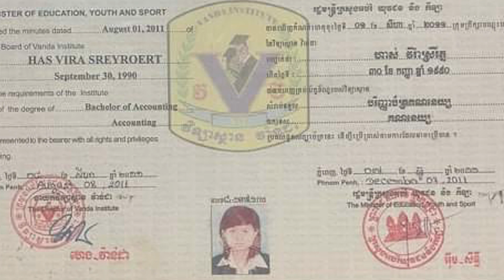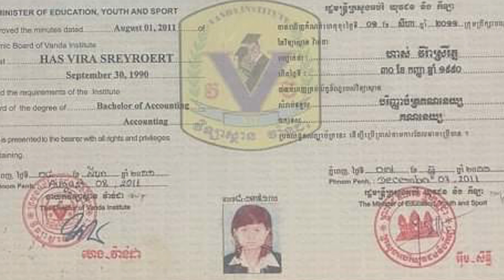ក្រោយល្បីរឿងនេះ! កញ្ញា អាណារ៉ូស ចង់ក្លាយជាជំទាវ